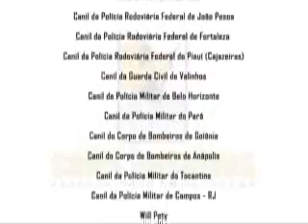Canil Caraíbas Parte 2 adestramento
Parte 2 adestramento